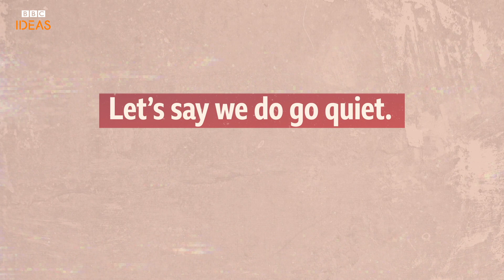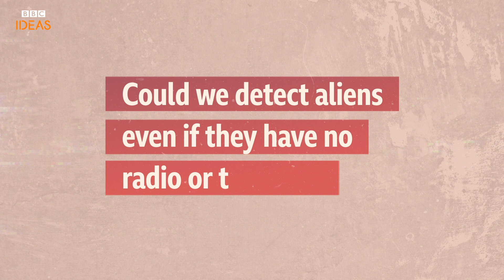Are aliens already watching us? | BBC Ideas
We've been sending signals into the universe for decades. Should we stop advertising ourselves? And if we stopped, could aliens still find us? MIT quantum astrochemist Clara Sousa-Silva explains.